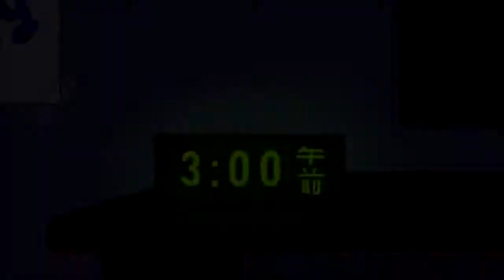WGTS Épisode 2 VF- Rapprochement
Aujourd'hui je vous présente le deuxième épisode de WGTS VF !
Bonne visionnage :D

Merci aux doubleurs ! Vous avez été super !
Doubleurs [FR]:
Danny : Jhauty Game
Cole : Henri Regnault
Kassidee : Miss-Occult
Lavande : Akiran
Akii : Saltyfears (j'ai essayé de mon mieux :p)
Topaze : LightningYumia
Agent de Sécurité / La Dame de la Météo : Satanoce
Madame Citrouille : Saltyfears

hehe... peut-être pour le troisième épisode on doublera le "danny" à la fin :P
~SaltyFears